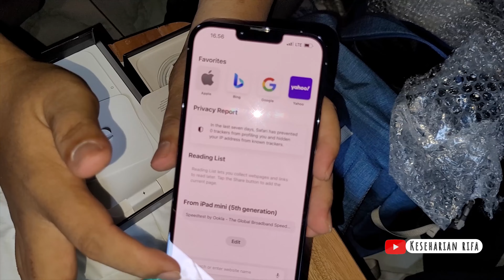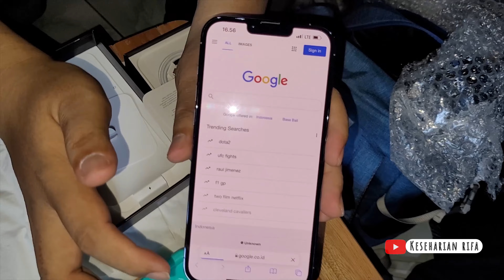Cara Memasang Nano SIM Card di iPhone 13 Pro Max